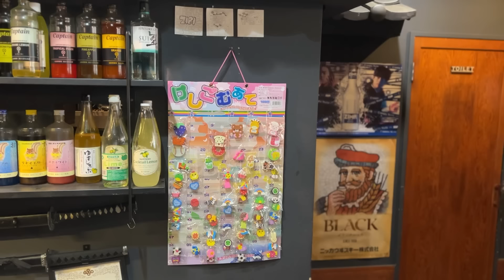元カノと2人きりで店を回す日の営業-居酒屋-【あるある】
[バイトな日常の労基スタンプ]

〜出演〜

ユーダイ役
あんすけ

店長役
北川　裕人(ともだち)

れな役
はるか

〜撮影協力〜
鉄板ダイニングZIRI

〜制作〜
株式会社壱松エンターテインメント

プロデューサー：中尾 慶太朗
ディレクター : 高谷 涼雅
監修：松井 尚斗

【お仕事依頼はこちらへお願いします】

※全て台本のあるフィクションです。実在の人物や団体などとは関係ありません。
※切り抜き動画の制作・転載はTikTok・Twitter・Instagramのみ許可しております。YouTubeでの転載はご遠慮下さい。